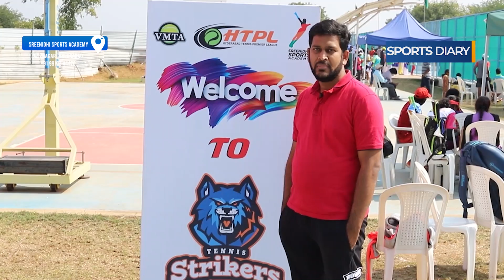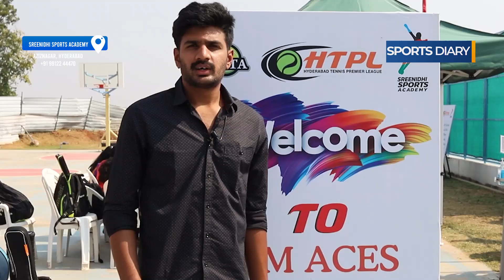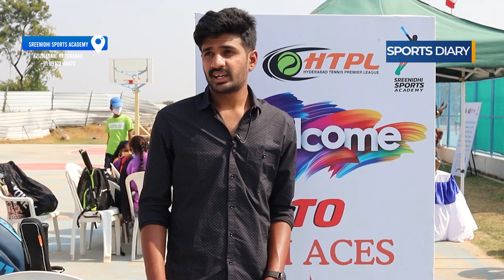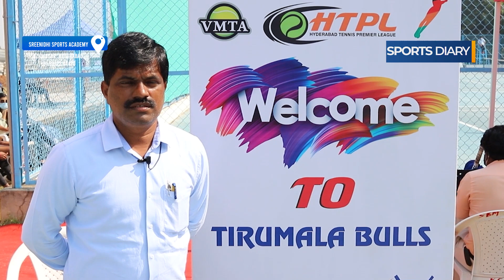Hyderabad Tennis Premier League Highlights || Sreenidhi Sports Academy || Sports Diary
Welcome to Sports Diary English, here you get all the exclusive updates of IPL News, Cricket Match Reviews, Pre Match & Post Match Analysis, Cricket Records, Player Batting & Bowling Performance

Sreenidhi Sports Academy and VM Tennis Academy present you TENNIS PREMIER LEAGUE of Hyderabad from 25th to 31st of December, 2020.
Get a chance to win 1 Lakh prize money. Entry is free for the eligible players.

Sreenidhi Sports Academy
Address: Near TS Police Academy, near Appa Junction, Aziznagar, Telangana 500075
For More Documentaries and Special Stories
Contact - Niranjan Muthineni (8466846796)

0:00 Introduction
1:29 Words of Encouragement from Saketh Myeneni
3:03 Words of Encouragement from Sowanya Bavisetti
3:48 Words of Encouragement from P.C. Vignesh
4:56 Feedback from Franchise Owners
8:41 Support from Siblings
9:22 Parents Reaction
10:56 Message from Future Champion
11:38 Day 2 Results (League Matches)